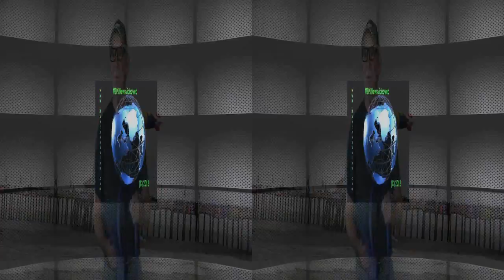Oldecam 7-29-13 comments headlines of today in 3D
Oldecam and Notaspringchick for Newsvideoweb with comments on the headlines of today in 3D,